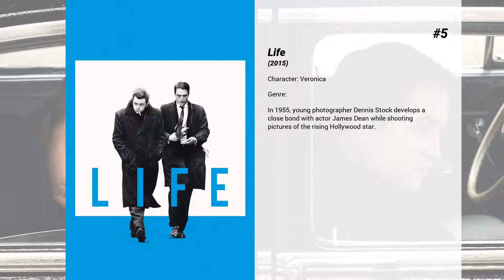Best Kristen Hager movies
Welcome to... Best Kristen Hager movies! In our channel you will find hundreds of TOPS and rankings of the best films of all genres, actors and nationalities.

Best Kristen Hager movies presents...

10. Aliens vs Predator: Requiem
The iconic creatures from two of the scariest film franchises in movie history wage their most brutal battle ever—in our own backyard. The small town of Gunnison, Colorado becomes a war zone between two of the deadliest extra-terrestrial life forms—the Alien and the Predator. When a Predator scout ship crash-lands in the hills outside the town, Alien Facehuggers and a hybrid Alien/Predator are released and begin to terrorize the town.

9. Blood and Money
A retired veteran hunting in the Allagash backcountry of Maine discovers a dead woman with a duffle bag full of money. He soon finds himself in a web of deceit and murder.

8. A Little Bit Zombie
Infected by a virus, a mild mannered HR manager attempts to fulfill his overwhelming desire for brains, all while trying to keep it together so as not to incur the wrath of his bridezilla-to-be.

7. The Barber
Eugene is a small town barber, beloved by the local community, but hiding a deadly secret. John is hunting for a serial killer not to expose him but to learn the business! They form a twisted bond and turn the town upside down as Eugene teaches John to kill.

6. The Right Kind of Wrong
A stubborn idealist spies a bride on her way to her wedding and immediately falls in love with her.

5. Life
In 1955, young photographer Dennis Stock develops a close bond with actor James Dean while shooting pictures of the rising Hollywood star.

4. Sorority Wars
Katie, a college freshman, has been groomed from birth to continue her mother’s legacy with the Deltas. When Katie decides to pledge another house instead, an all-out sorority war commences.

3. Wanted
Doormat Wesley Gibson discovers that his recently murdered father - who Wesley never knew - belonged to a secret guild of assassins. After a leather-clad sexpot drafts Wesley into the society, he hones his innate killing skills and turns avenger.

2. I'm Not There
Six actors portray six personas of music legend Bob Dylan in scenes depicting various stages of his life, chronicling his rise from unknown folksinger to international icon and revealing how Dylan constantly reinvented himself.

1. Clara
An astronomer becomes obsessed with searching the cosmos for signs of life beyond Earth which leads to a shocking discovery.